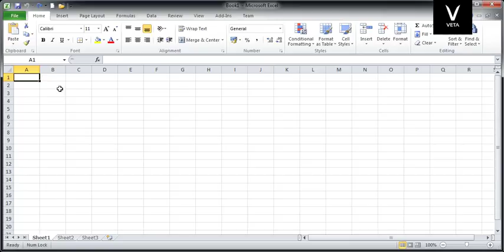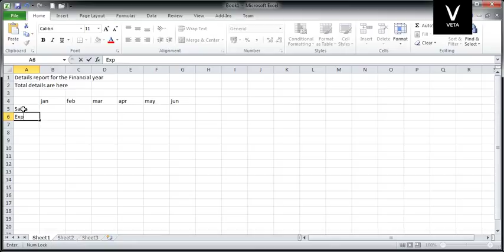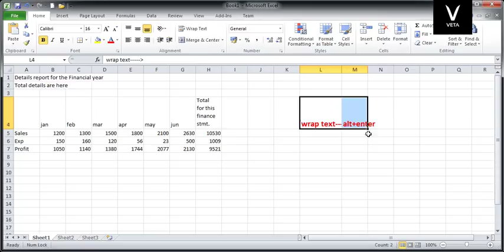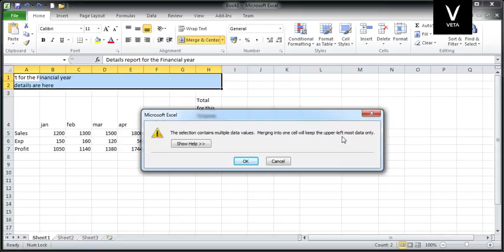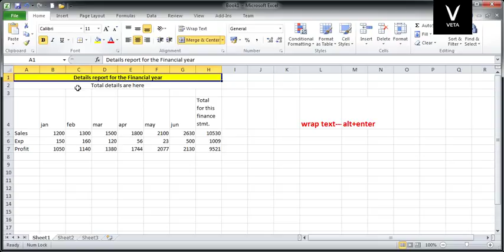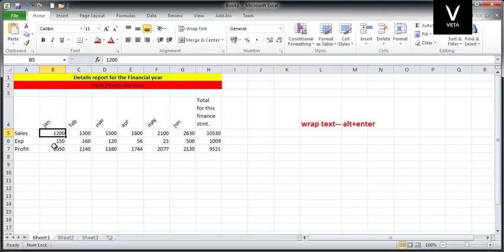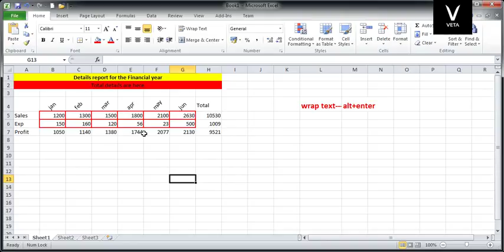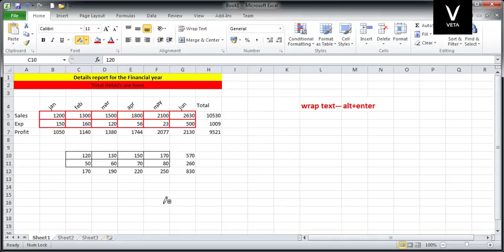Tamil Tutorial For MS Excel Beginners - Part 10 Align,Merge and Border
In this Video you will be able to know how to design the cells with different options like wrap text merge and Borders coloring